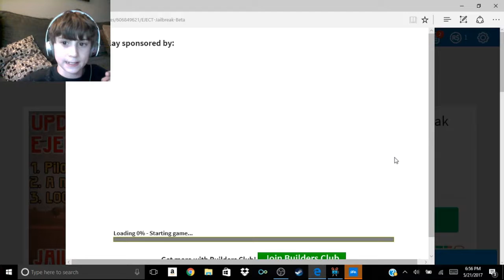THIS GAME MAKES NO SENSE ~ Roblox #4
I broke my fidget spinner...
Bye!